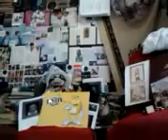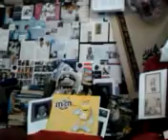DAMY RADĘ,GDY MAZUR ZA DORADZANIE NA STRONĘ PEPICZKÓW PRZEPĘDZIMY I PO LICHWIE!!!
STĄD RADIO EXTRA GDZIE NIE MA MIŁOŚCI,TO ŻADNA WIEDZA NIE MA WARTOŚCI//PUSTE I PRÓŻNE SŁOWA U LOCH NA ROZRODZIE 500+!!! PAŃSTWO DA//SPANIE ZA DARMO NAUKA ZA DARMO WSZYSTKO ZA DARMO,GDY LIDKA MUSIAŁA ODPRACOWAĆ KIEDYŚ,A DZIADUKI CHCĄ I CHCĄ//! DZIKA REPRYWATYZACJA MIESZKAŃ!/ZŁODZIEJE MIESZKAŃ//AFERA W WARSZAWIE!CWANIAKI MUSZĄ SPORO SIĘ UCZYĆ,ABY NABRAĆ KOGOŚ? TAK!!